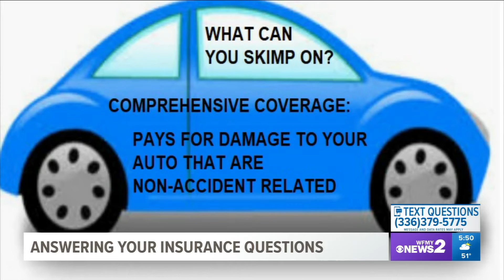Make sure you’re covered! | PART THREE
Whether it's your house, car, or even your life, you want to make sure you have insurance to protect the things you care about most!